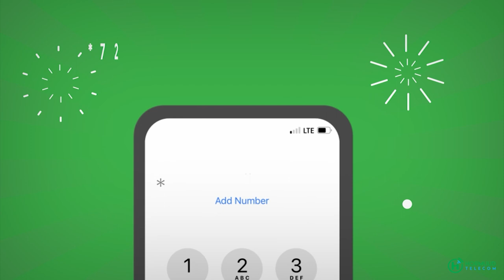Xil Gobson oo matasha Gobolada Waqooyi "Kenya Ma ahan iney Faragashato Siyaasada Somalia& Somaliland